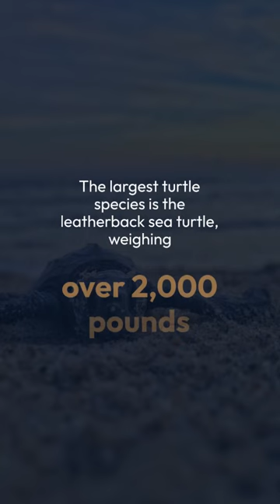Amazing Facts about Sea Turtles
In this video, we'll explore everything from the different types of turtles to what they eat, their lifespan, and more.

First, let's take a closer look at sea turtles. These majestic creatures can live for over 80 years and have a diet that includes sea grasses, algae, and jellyfish. They're also known for their adorable appearance, making them one of the most beloved creatures of the sea.

But sea turtles aren't the only turtles out there. From pet turtles to box turtles, there are many different types of turtles to learn about. Did you know that box turtles enjoy a diet of fruits, vegetables, and insects? And that some species of turtles can live up to 100 years?

Whether you're a fan of baby turtles or just can't resist a cute turtle picture, this video is for you. We'll cover everything from the differences between reptiles and amphibians to the types of foods turtles enjoy eating.

And if you're passionate about turtle conservation, we'll discuss the efforts being made to protect these incredible creatures and the importance of preserving their natural habitats.

So, whether you're a turtle lover or just curious about these fascinating creatures, join us on this adventure into the world of turtles.